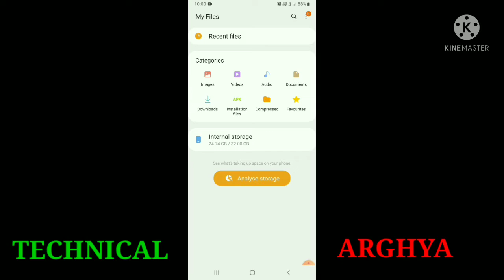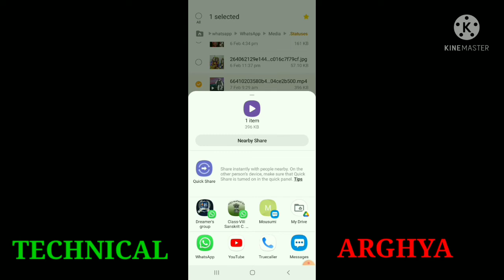How To Download Whatsapp Status In Mobile | Easy Trick | Technical Arghya